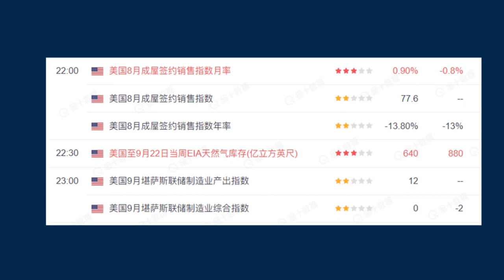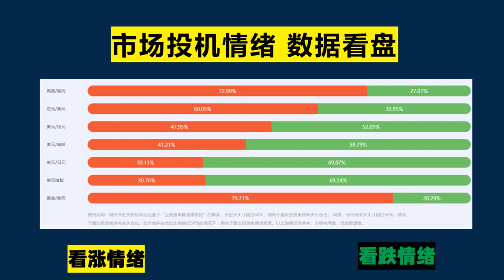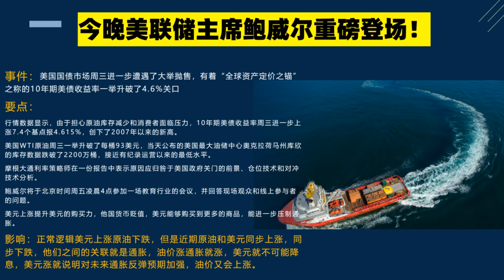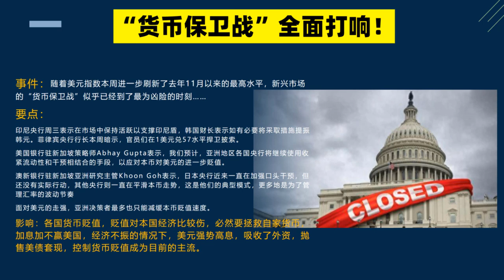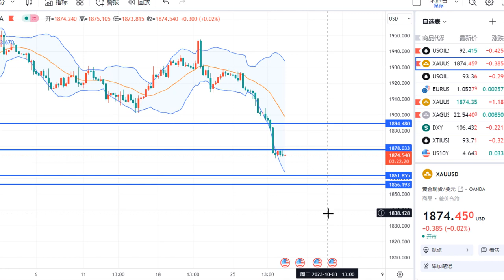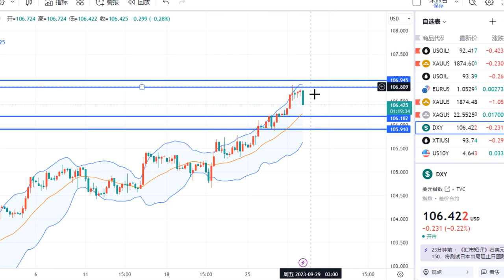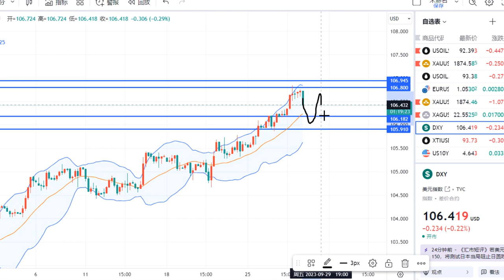黄金价格：9月28日强势美元吸血犯众怒？货币保卫战全面打响！亚洲国家集体反抗美元收割！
黄金价格：9月28日美债继续崩盘？强势美元吸血犯众怒 货币保卫战全面打响！亚洲国家集体反抗美元收割！